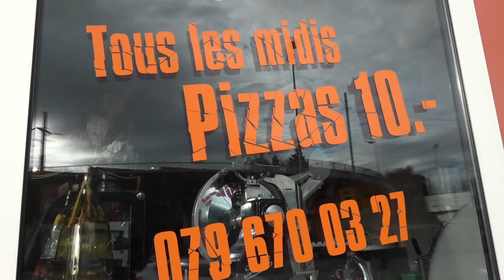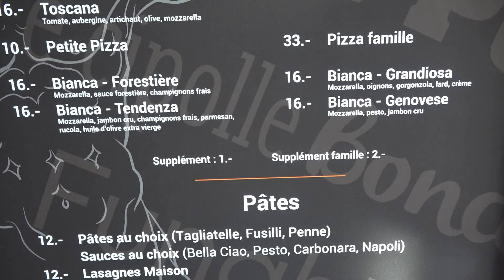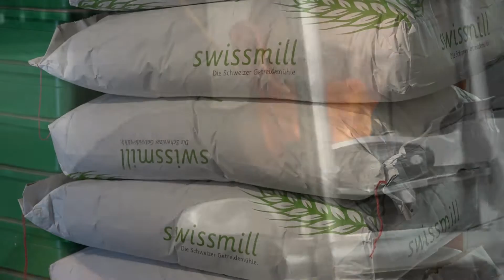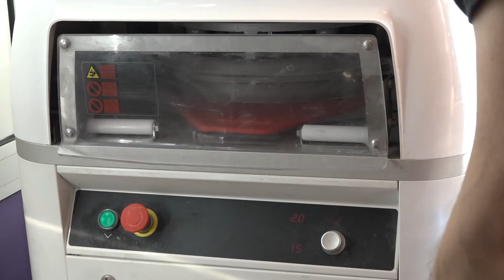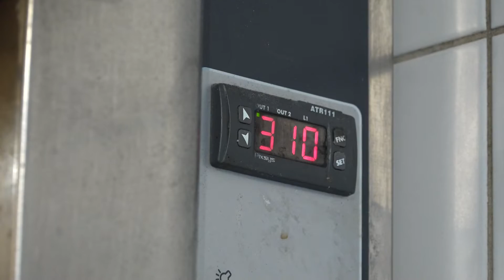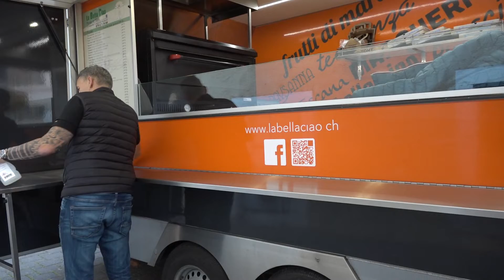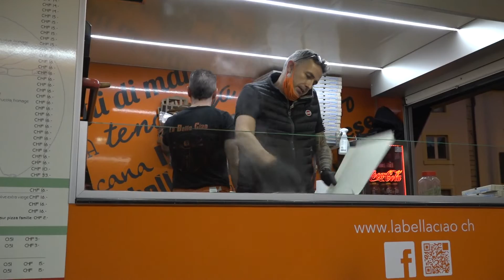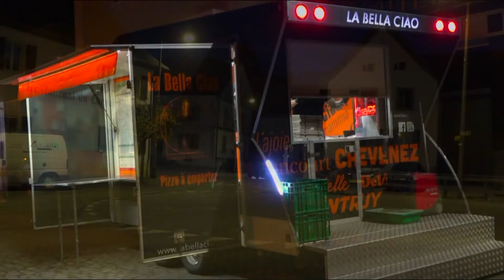2020. Bella Ciao (15')